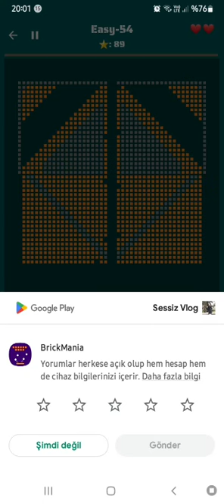BrickMania Levels 50-55 (custom level)